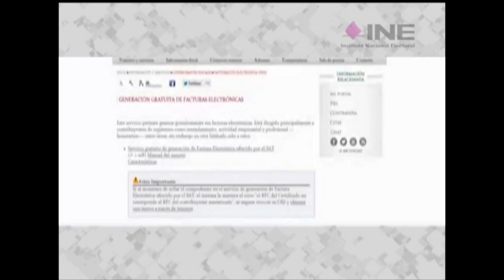Colaboran INE Y SAT en materia de transparencia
La transparencia fue uno de los objetivos principales de este año. Para ello el Instituto Nacional Electoral (INE) y el Servicio de Administración Tributaria (SAT) firmaron un acuerdo para intercambiar información de los ingreso y egresos que realizan los partidos políticos, candidatos y proveedores.